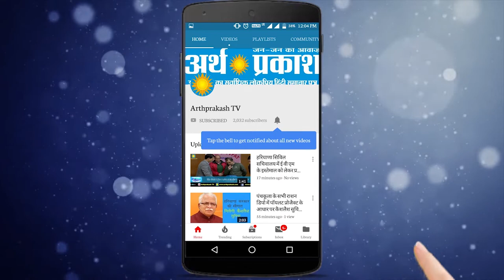WATCH : सी एम् कैप्टन अमरिंदर सिंह ने गुरुद्वारा श्री बेर साहिब में माथा टेका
WATCH : सी एम् कैप्टन अमरिंदर सिंह ने सुल्तानपुर लोधी पहुँचकर गुरुद्वारा श्री बेर साहिब में माथा टेका